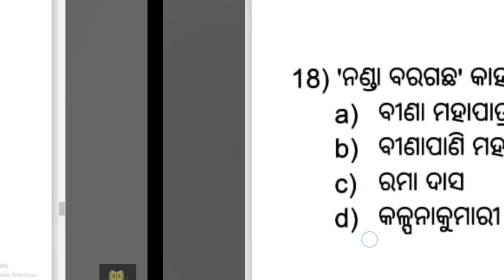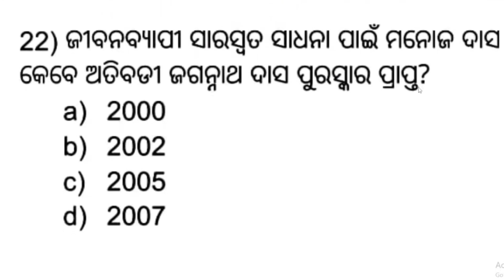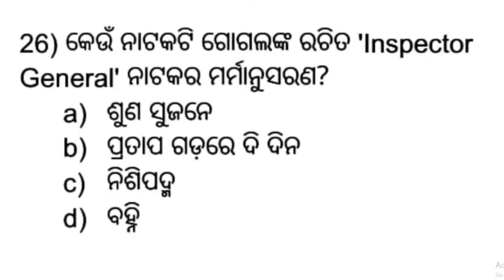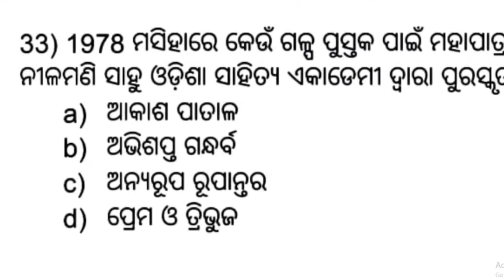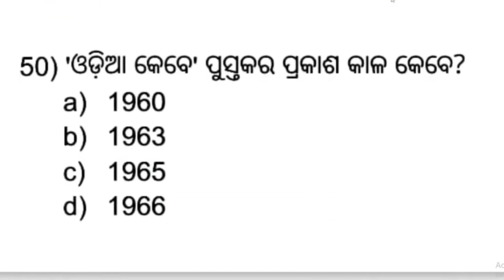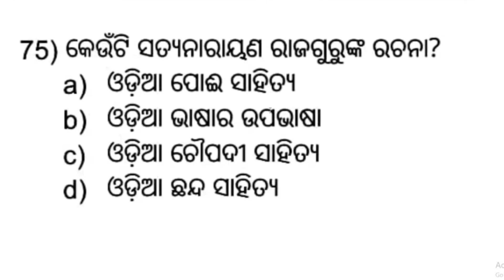ODIA, PG, NET,UGC,//AND//SSB// EXAM//QUESTION// BY DAMAYANTI